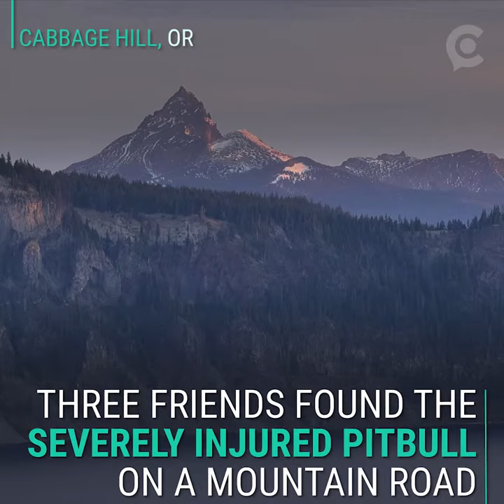Dog shot twice and left for dead in Oregon miraculously survives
Rescuers in Washington state are reviving a resilient pup nicknamed Rez, after he was shot and left for dead in the Pacific Northwest.